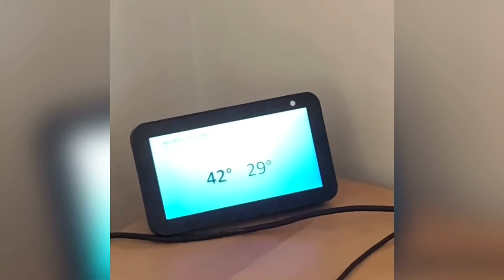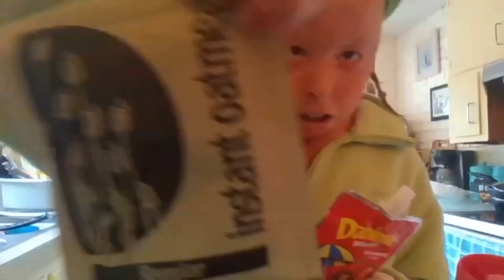Vlogmas Day 4!